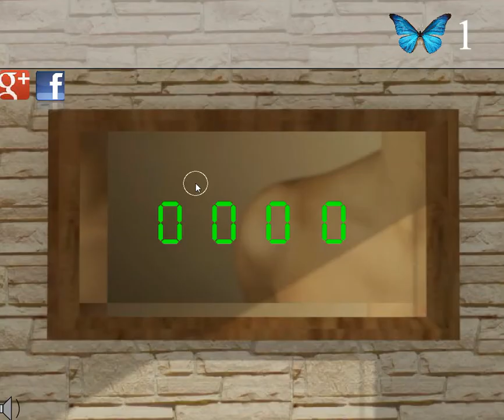[Demolacion] Butterfly Escape 26 Walkthrough